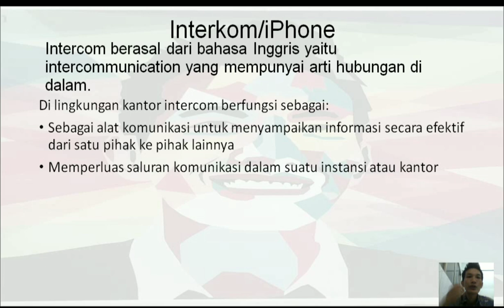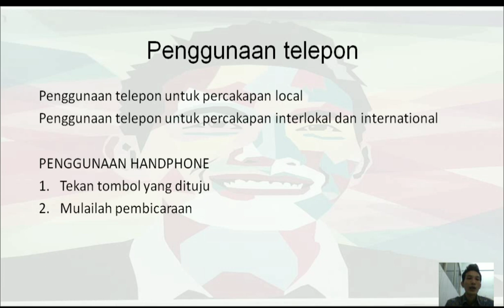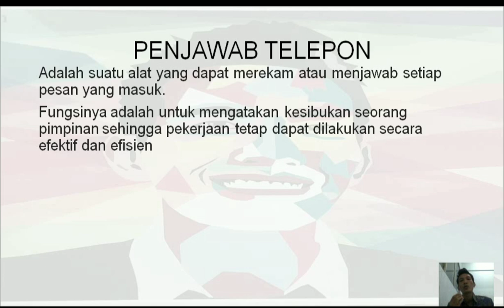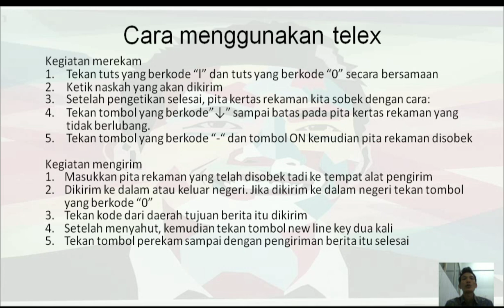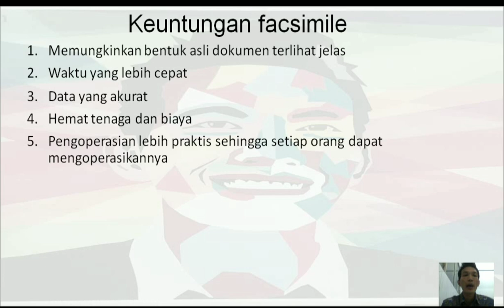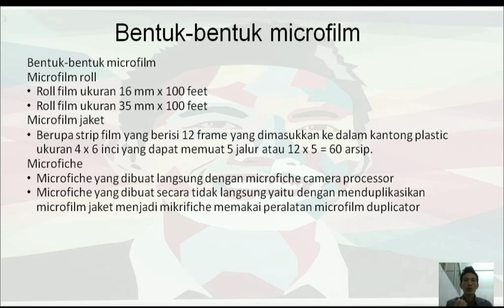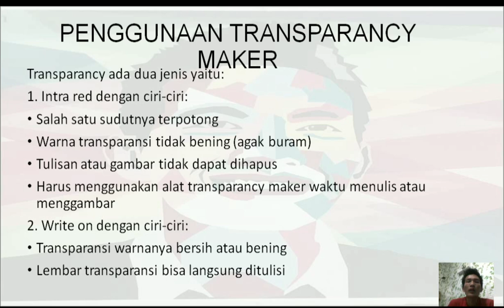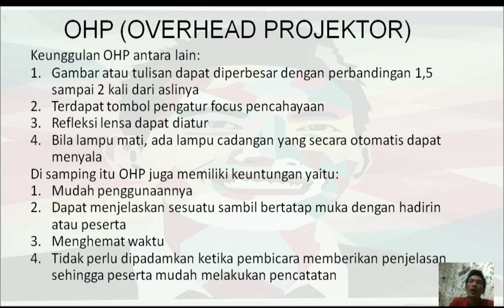Peralatan Komunikasi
The list of English Materials